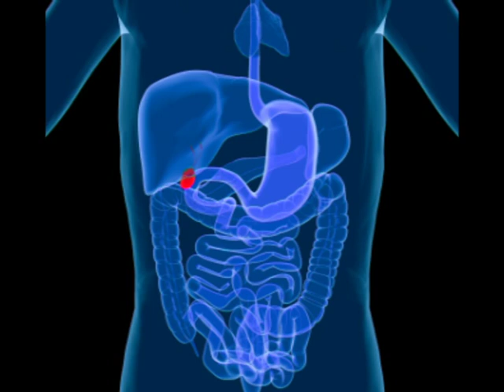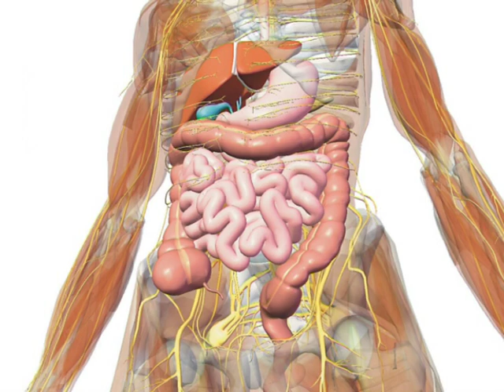Gall Bladder Disease - Learn the Symptoms and Causes of Gall Bladder Disease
Gall Bladder Disease can strike without warning.  Understand how this small and seemingly unimportant organ is actually significant in the support of your digestive system, and how gall bladder disease can affect it.